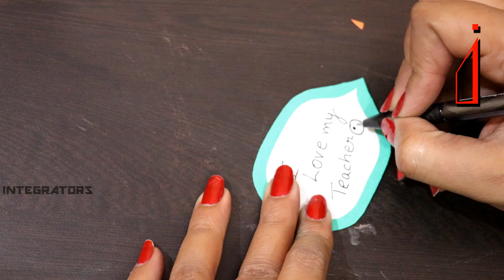Pen Gift Pack | Traingular Pen Packaging for your Teacher | Wrap your Gift